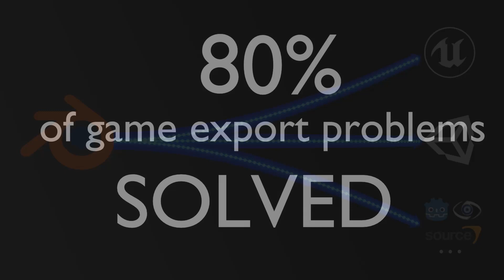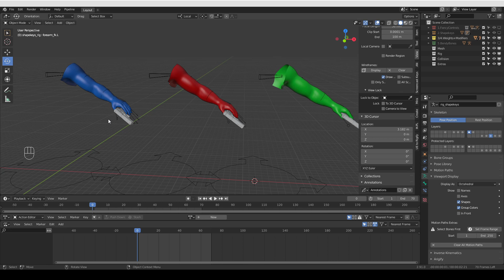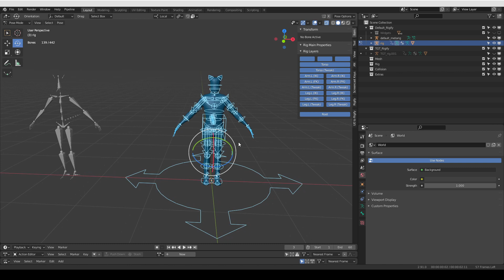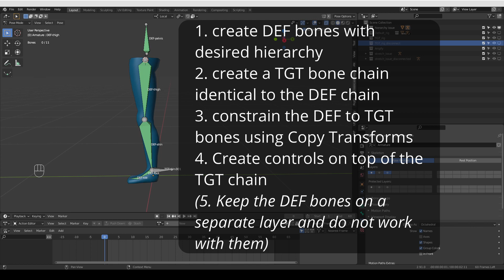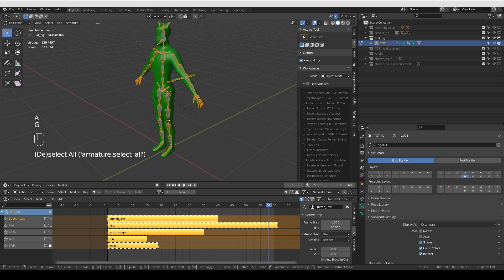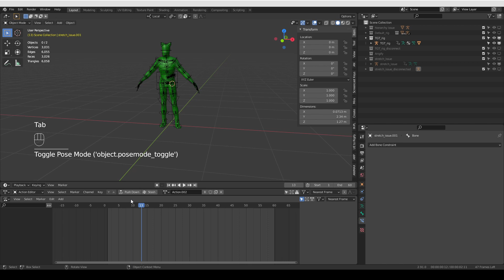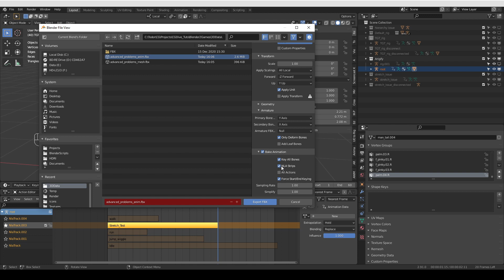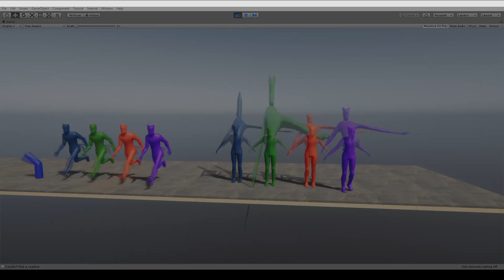[Blender] THE FUNDAMENTALS of Exporting Rigged characters to Unreal, Unity, or ANY GameEngine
*Take your Blender Rigging to the next level with my advanced Courses*

● "The Art of Effective Rigging" - rigging course by Pierrick

*VIDEO DESCRIPTION*
If you struggle to export rigged and animated characters from Blender to any game engine (Unreal, Unity, Godot, etc.) chances are that you're missing some fundamental knowledge. This is the video I wish I had when I tried to figure out how to import animated skeletal meshes from b3d into a game engine.

To get reliable results you need to understand the basic difference between a 3d creation suite like blender and a 3d game engine like UE4, Cry Engine, source. Once you figure out what is being exported and how the process is fairly simple.

This is just the first in a series of videos but I consider it the most important one.
In future videos, I'll try to cover specific export settings, tools that make your life easier, etc. But all of that won't be as useful if you don't understand the fundamentals.

*NOTE*: The video mentions the addon Arigify. That was the best addon that available at the time. However, since creating the video, we at CGDive created our own addon based on the exact workflows from this series. It allows great flexibility and works on different rigs (rather then just Rigify). Check it out here:

*CHAPTERS*
0:00 Intro & recommended videos
2:03 The Fundamental Problem
4:01 Basic Problem #1 Fancy Controls
7:33 Basic Problem #2 Shape Keys
8:50 Basic Problem #3 Rigged meshes need Vertex Weights
12:59 Basic Problem #4 Modifiers
15:30 Basic Problem #5 Bendy Bones
18:42 Basic Problems  - A Summary
19:46 Advanced Problem #1 Bone Hierarchy
23:26 Solution #1 "TGT-bones" (for new rigs)
27:30 Solution #2 "TGT-bones" (for existing rigs)
39:32 Advanced Problem #2 Squash and Stretch
39:46 Solution #1 - Avoid squash and stretch
41:01 Understanding the squash and stretch issue
43:36 Solution #2 Disconnect all stretchy bones
45:39 The "All-around" Solution
46:03 Arigify (addon)
51:36 FBX export - generalized settings
53:04 Export results (UE4 / Unreal Engine)
57:34 Results recap (Unreal)
59:11 Export results (Unity)
1:00:50 What's next (also please Like and Share :) )
her32756743edjhfkjhdfslkj